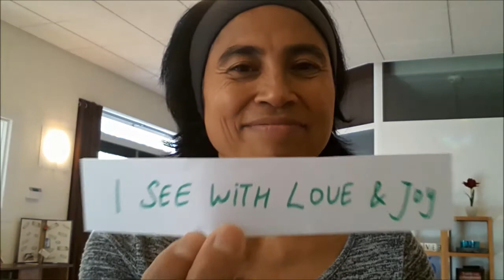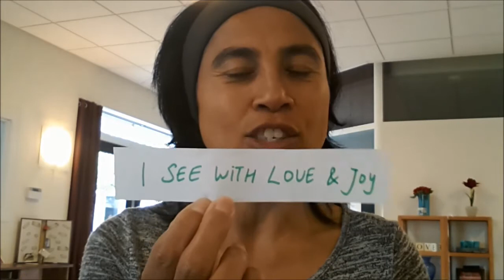how this empowering affirmation can help you heal your eyes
Thank you so much for tuning into Today's episode of "It's a tribute to LOVE Tuesday" and I would love to share with you a more empowering affirmation that you can start using to help you support the Self healing process of your eyes.

Here's the second mudra video I released earlier this year, also to improve quality of your eyes

If you would love to support my in my mission to make this world a happier place, one mom at a time, you can watch that video right

Here's MY GIFT TO YOU:
For those of you who are looking for a (transformational) life coach, you are so in for a treat! I am offering FREE strategy / discovery / heart to heart sessions through skype.

These sessions are 30 minutes to 1 hour long. This is your opportunity to explore whether working closely with me as your coach, is the best fit for what you would love to create and manifest in your life.

I am trained and certified as a Dream Builder Coach. Here's what my mentor Mary Morrissey has to say about me

How willing, eager and determined are you to step into your own genius and greatness and allow yourself to be supported in your journey? Feel free to also explore what else I have to offer